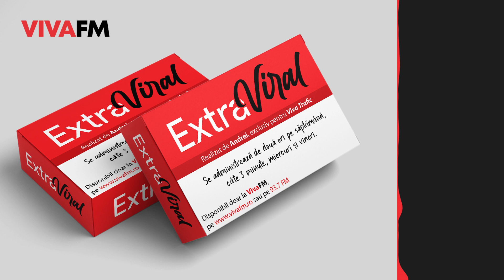Extraviral cu Andrei Tetiva - 22 februarie 2023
🔜Pe locuri, fiți gata, EXTRAVIRAL!
"Primăriile comunelor cu minimum 70% locuitori pensionari vor putea accesa fonduri pentru noi proiecte în beneficiul acestora: baze sportive de Bungee jumping!!!"

🛑Pe Andrei Tetiva îl ascultați în fiecare miercuri și vineri, pe toate frecvențele VIVA!